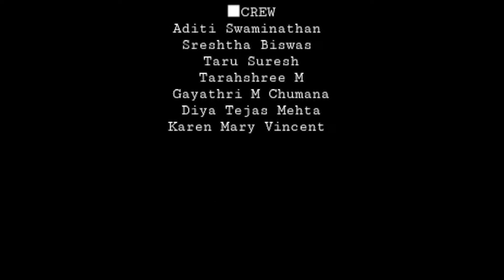EmpoWErment- MCC Student Government || Relentless 2020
When it becomes hard to express your feelings through words, art comes to the rescue.
We, the Student Government of MCC salute the power shown by all you women out there for taking on the multiple roles that life throws at you, like a boss.
Let no instructions restrict you from working towards your goal.
Through our journey of empowering each other, let this moment define the strength womanhood epitomises.

The Hathras case has left everyone in the country immensely disturbed. Just knowing that such depraved monsters continue to exist and thrive in our society has left us feeling  angry and exasperated.  Most of us, living privileged lives, might not even begin to understand the kind of gender and caste discrimination  that exists.
We understand and believe that to claim human rights and dignity should not be considered  a  privilege; it is a universal need and should be made available to each and everyone in our society.
To help us create an awareness about this please sign this petition and help us make a change.

- Student Government
Mount Carmel College, Autonomous.